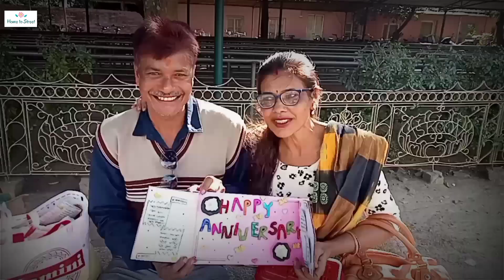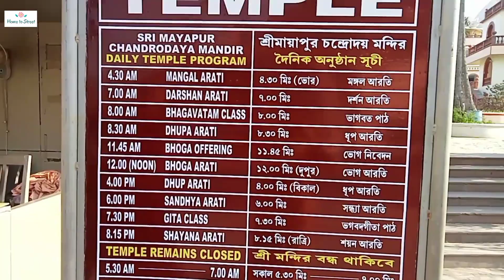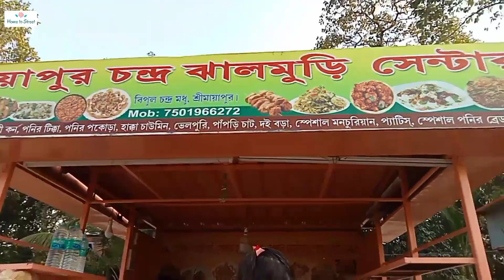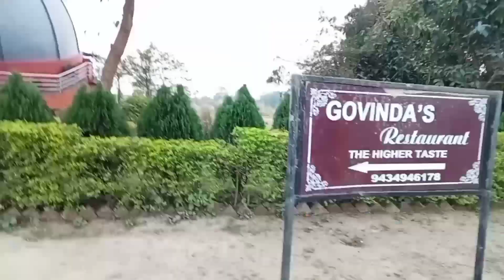vlog Part2 | Mayapur travel guide | Iskon mayapur tour | Ma & baba's Anniversary ❤️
vlog Part2 | Mayapur travel guide | Iskon mayapur tour | Mayapur Iskon | মায়াপুর ভ্রমণ ❤️
Ma & baba's Anniversary ❤️

Mayapur to kolkata train, Mayapur travel agency, Kolkata to Mayapur train, Kolkata to Krishnanagar train, Krishnanagar to Mayapur, কৃষ্ণনগর থেকে মায়াপুর যাওয়ার রাস্তা, কলকাতা থেকে মায়াপুর যাওয়ার রাস্তা, ব্যারাকপুর থেকে কৃষ্ণনগর যাওয়ার রাস্তা,  ব্যারাকপুর থেকে মায়াপুর যাওয়ার পথ, কলকাতা থেকে ব্যারাকপুর কি করে যাব, কৃষ্ণনগর থেকে
 মায়াপুর কি করে যাব, ব্যারাকপুর থেকে মায়াপুর কি করে যাব, how can I go to Mayapur from Kolkata, how can I go to Mayapur from Krishnanagar, how can I go to Mayapur from Kolkata, hotels near Mayapur, hotels near Nabadwip, KrishnaNagar to Mayapur auto fare, Mayapur Gita bhavan room booking, Mayapur gada bhavan bhog, Mayapur Prasad timings, Mayapur ISKCON Mandir Prasad,

Hope you all enjoying and loving our vlogs. Keep loving and supporting. ❤️🌼

Facebook handle

বাংলা কবিতা
একুশে ফেব্রুয়ারি বাংলা কবিতা
একুশে ফেব্রুয়ারি ফেসবুক স্ট্যাটাস
একুশে ফেব্রুয়ারি বাংলা ভাষা উদযাপন
একুশে ফেব্রুয়ারি
21st February
21st February international mother's day celebration
একুশে ফেব্রুয়ারি আন্তর্জাতিক ভাষা দিবস
একুশে ফেব্রুয়ারি ঢাকা উদযাপন
একুশে ফেব্রুয়ারির খবর
একুশে ফেব্রুয়ারির আবৃত্তি
একুশে ফেব্রুয়ারির বাংলা গান
ভাষা দিবস উপলক্ষে নাটক
কলকাতার বাংলা ভাষা উদযাপন
কলকাতার একুশে ফেব্রুয়ারি উদযাপন